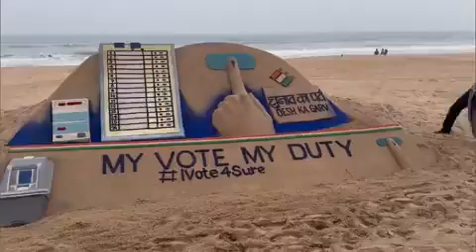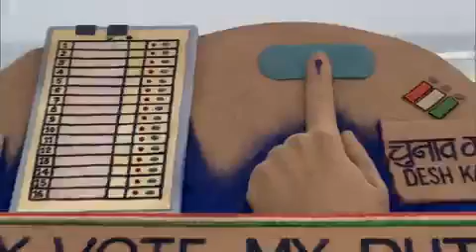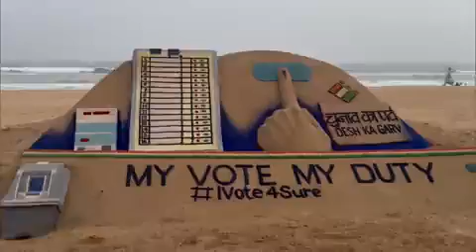लोक सभा चुनाव sand Art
sand art लोकसभा चुनाव